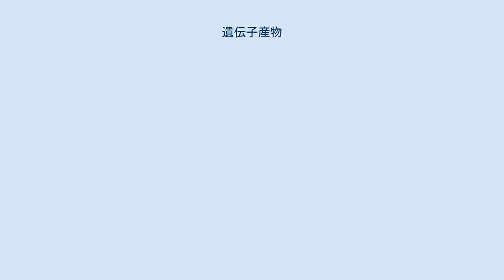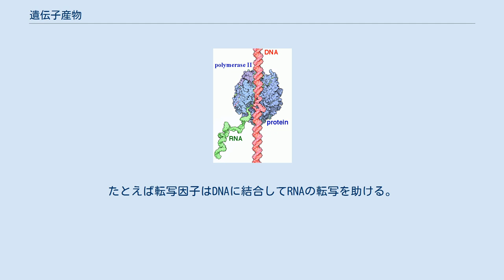遺伝子産物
遺伝子産物（いでんしさんぶつ、英: gene product）は、遺伝子の発現によって生じるRNAまたはタンパク質の生化学的物質のことである。
また、遺伝子産物の量の測定は、遺伝子の活性度を推測するために行われることもある。
遺伝子産物の異常な量は、癌の原因となる遺伝子の活動亢進など、病因対立遺伝子と相関している可能性がある。
遺伝子は「機能的な産物を生み出すために必要なDNAの遺伝的単位」と定義される。
調節エレメントは次のとおりである。
 これらの要素は、オープンリーディングフレームと組み合わさって機能産物を作り出す。
この産物は、RNAとして転写されて機能するか、mRNAからタンパク質に翻訳されて細胞内で機能することがある。
 RNAポリメラーゼIIタンパク質を用いたDNAからRNAへの転写。
 タンパク質をコードしていないRNA分子でも細胞内で機能を維持する。
RNAの機能はその役割によって分類され、次のような役割がある。
 タンパク質の合成には、翻訳時に正しいアミノ酸をポリペプチド鎖に付加するtRNA、タンパク質合成を導くリボソームの主要構成要素であるrRNA、タンパク質産物を作るための命令を伝えるmRNAなどの機能的なRNA分子が必要である。
 調節に関わる機能性RNAの一種は、翻訳を抑制することで機能するマイクロRNA（miRNA）である。
これらのmiRNAは、相補的な標的mRNAの配列に結合して、翻訳が起こらないように機能する。
低分子干渉RNA（siRNA）も、転写を負に調整することで機能する。
これらのsiRNA分子は、特定のmRNAの転写を妨げるために、標的となるDNA配列に結合することにより、RNA干渉の際にRNA誘導サイレンシング複合体（RISC）内で機能する。
 タンパク質は、成熟したmRNA分子の翻訳によって形成される遺伝子の産物である。
タンパク質はその構造に関して、一次、二次、三次、四次の4つの要素を持っている。
直鎖状のアミノ酸配列は一次構造として知られる。
一次構造のアミノ酸間の水素結合により、αヘリックスやβシートが形成される。
これらの安定した折りたたみ状態が二次構造である。
一次構造と二次構造の特定の組み合わせにより、ポリペプチドの三次構造が形成される。
四次構造とは、ポリペプチドの複数の鎖が一緒に折り重なる状況を指す。
 タンパク質は、細胞内でさまざまな機能を持っており、その機能は、相互作用するポリペプチドや細胞内の環境に応じて変化することがある。
シャペロンタンパク質は、新しく合成されたタンパク質を安定させる働きがある。
そららは、新しいタンパク質が正しい機能的な立体構造に折りたたまれることを確実にし、加えて、産物が必要のない場所で凝集しないようにする。
タンパク質は酵素としても機能し、さまざまな生化学反応の速度を上げ、基質を産物に変える。
酵素を介して、リン酸などの基を一次配列中の特定のアミノ酸に結合させることで、産物を修飾することができる。
タンパク質は、細胞内の分子を必要な場所に移動させるためにも使用され、これらはモータータンパク質と呼ばれる。
細胞の形はタンパク質によって支えられている。
アクチン、微小管、中間径フィラメントなどのタンパク質は、細胞の構造を作り出す。
もう一つのクラスのタンパク質は、細胞膜の中に存在する。
膜タンパク質は、その構造に応じて、さまざまな方法で細胞膜と結合することができる。
これらのタンパク質は、細胞が細胞外空間との間で、細胞産物、栄養素、またはシグナル（信号）を取り入れたり取り出することを可能にする。
その他のタンパク質は、細胞が調節機能を実行することを助ける。
たとえば転写因子はDNAに結合してRNAの転写を助ける。